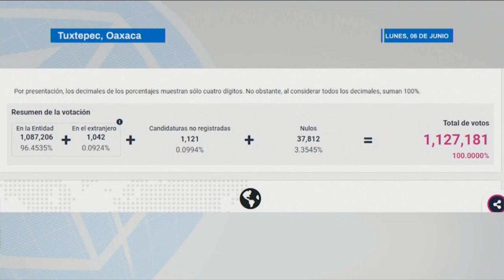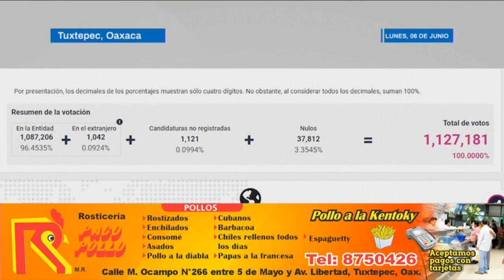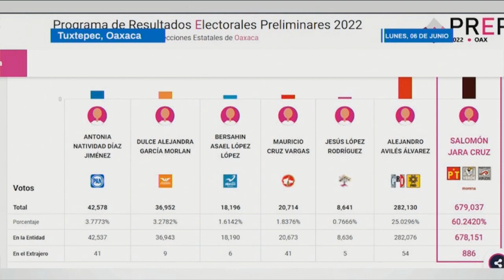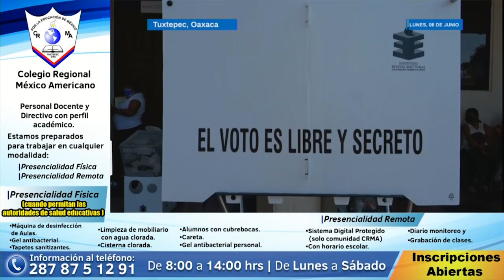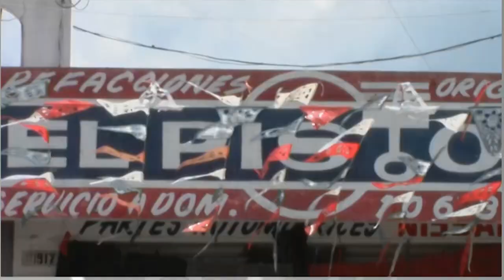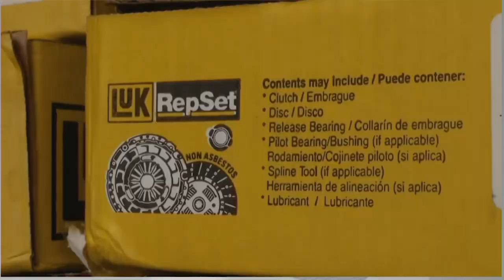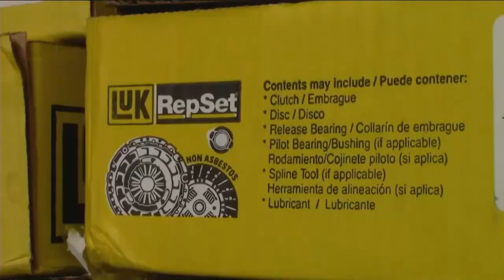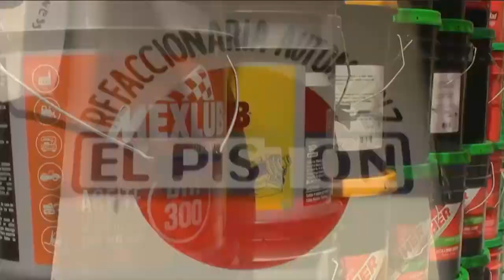Radar Noticias | Lunes, 06 de junio de 2022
Titulares ---
 • En Oaxaca ganó el abstencionismo, 38% por ciento de participación ciudadana,6 ded cada diez dio su voto a Morena, la maquinaria de Salomón Jara no funcionó
 • Con poca afluencia y sin contratiempos se desarrollaron elecciones en Tuxtepec
 • Irineo Molina Espinoza, felicita al gobernador electo Salomón Jara Cruz; reconoce la participación ciudadana en la elección del domingo
 • Compromiso y trabajo el sello de gobierno municipal
 • El presidente municipal de Tuxtepec, Irineo Molina dio el inicio de la rehabilitación de un camino cosechero en el Ejido, El Jimbal.
 • Agremiados a asociaciones de choferes de taxis agradecen al presidente municipal y al cabildo de Tuxtepec, el estudio de factibilidad que dará la posibilidad de que el gobierno del estado otorgue nuevas concesiones a choferes con antigüedad
 • Entrega ayuntamiento kits anti covid a escuelas
 • Ante aumento de casos, necesario no bajar la guardia: Subdirección de salud
 • Iglesia social "Monte Sinaí" apoya a familiares de internados en Tuxtepec
 • Paciente trasplantado invita a la población a tener la cultura de donación de órganos: SSO
• Las condiciones del tiempo para las siguientes horas, consúltalas en el video Pronóstico del SMNmx